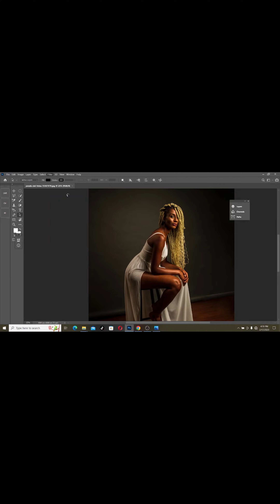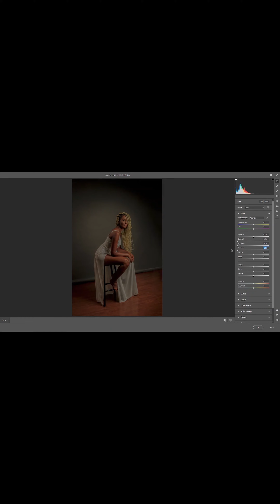Unbelievable! Unlocking the Secret to Perfect Photoshop Lighting in 2023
In this Tutorial your going to unveil the secret to perfect photoshop Lighting in 2023 as a pro